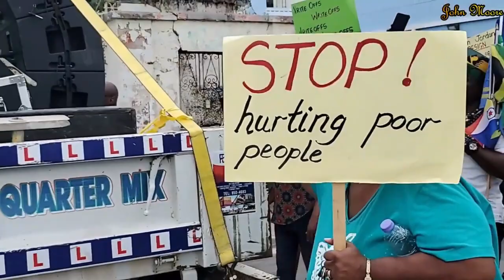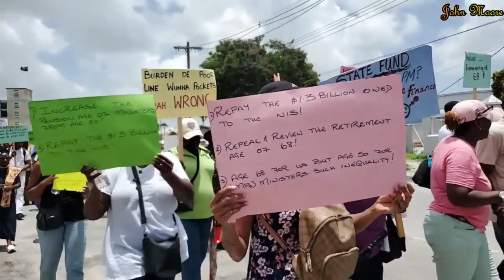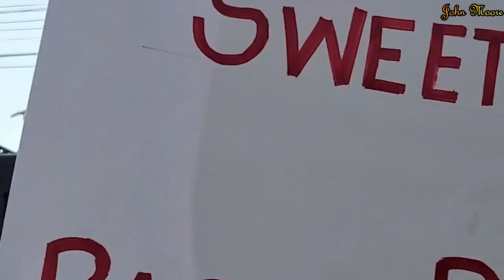March #3, Kemar Stuart's presentation to protesting Bajans who came out to protest the NIS changes.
Protesters came out in numbers in this 3rd march to continue highlighting their opposition to the NIS/Pension changes, calling for those bills to be withdrawn.